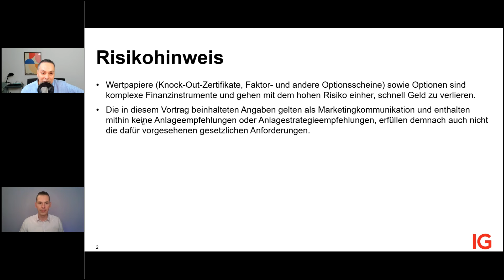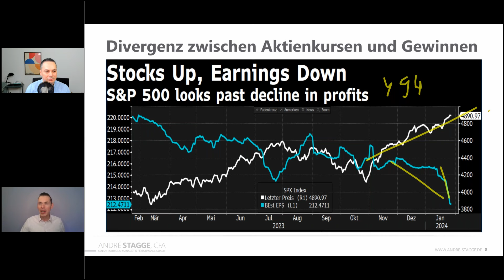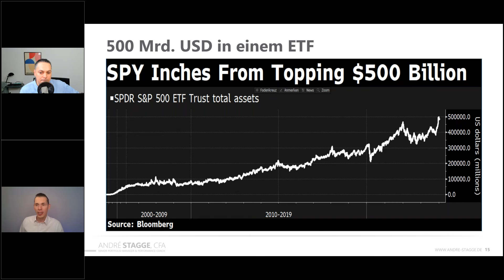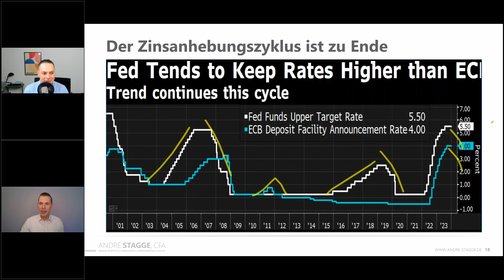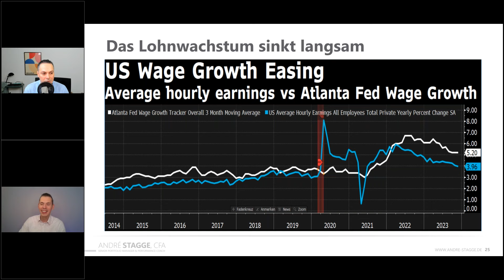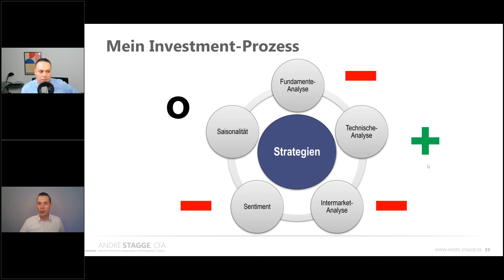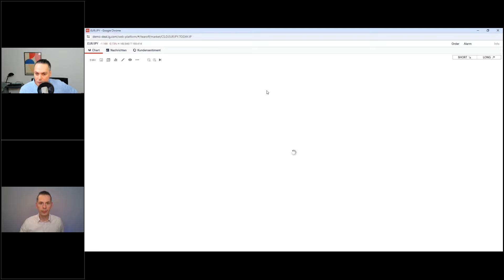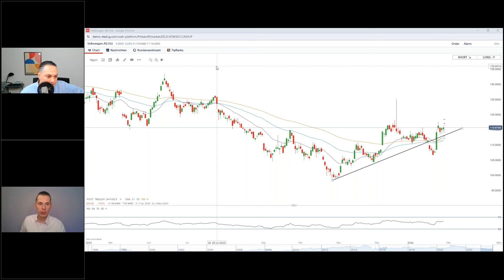IG Webinar | André Stagge | Der große Jahresausblick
Im großen Jahresausblick-Webinar am 29. Januar 2024 haben André Stagge und Salah Bouhmidi einen Blick auf den Jahresausblick für 2024 geworfen. Neben der Diskussion über das US-Wahljahr und dessen Auswirkungen auf den Börsenmarkt wurden auch interessante Strategien vorgestellt, die das ganze Jahr über anwendbar sind.